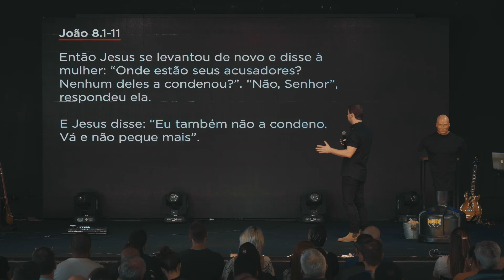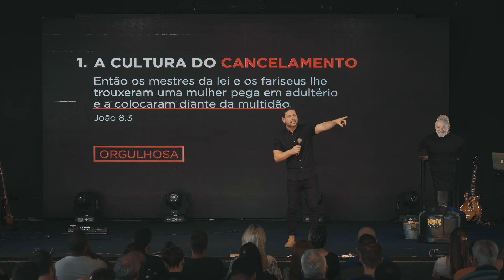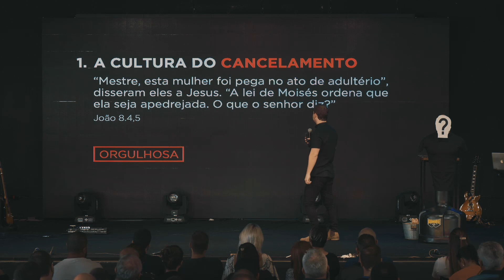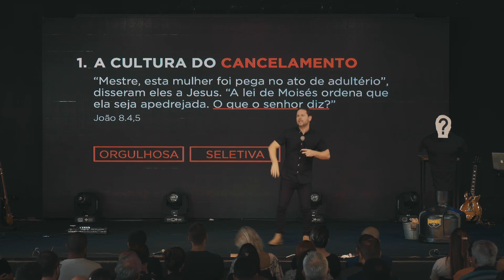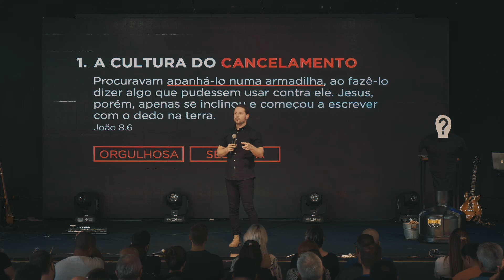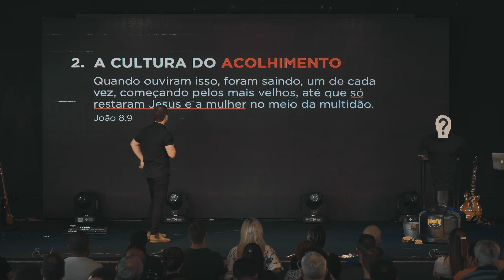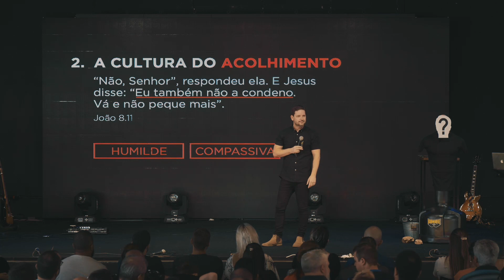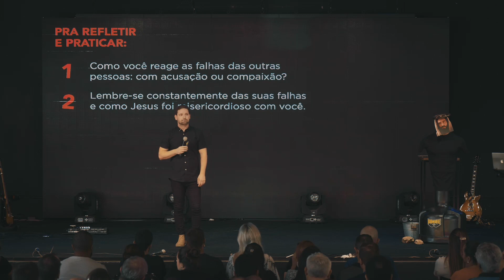O Deus que não Cancela - Tiago Mattes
Como você reage as falhas das outras pessoas? Jesus não condenava nem atirava pedras, ele era escandalosamente amoroso com aqueles que erraram.